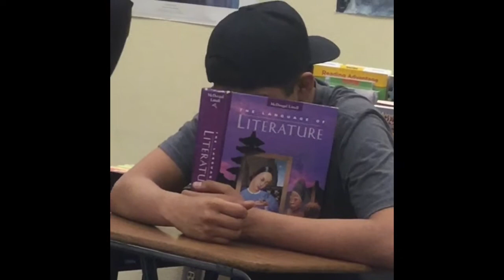THIS WAS WILD